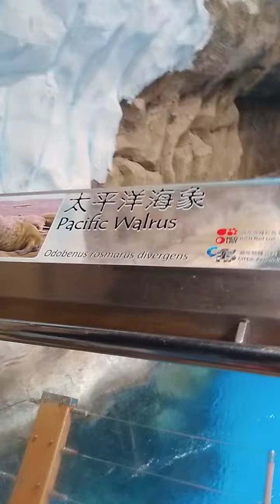Pacific Walrus at Ocean Park Hongkong.